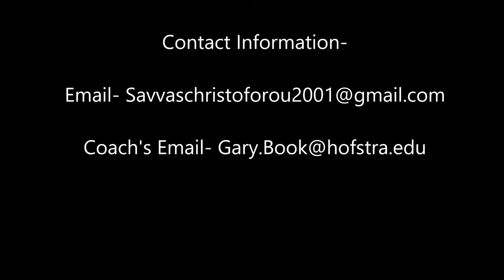Savvas Christoforou Highlight video